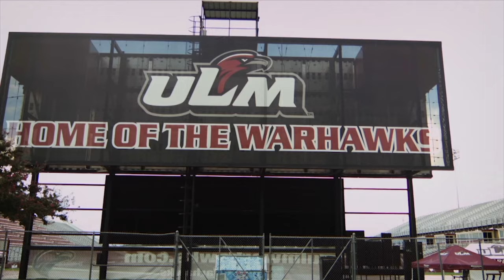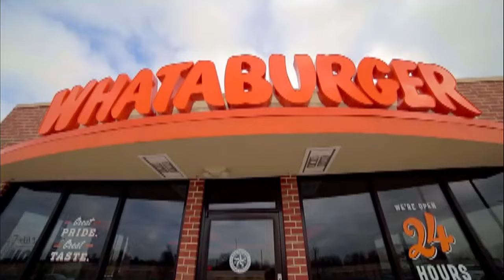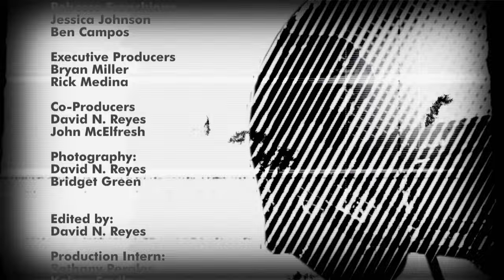All In Texas State Football - Week 11 vs. Idaho